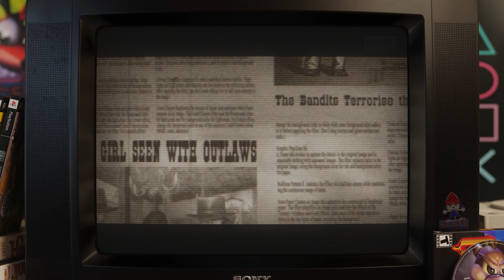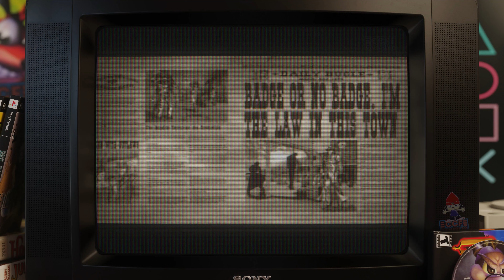Gunfighter: The Legend of Jesse James | 2001 | Wild West Shooter | Playstation 1 Classic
Gunfighter: The Legend of Jesse James is a shooter video game developed by Rebellion Developments and published by Ubi Soft for the PlayStation. The game's plot is set in the American Old West and stars Jesse James, a 19th century American outlaw. The game takes inspiration from Namco's Time Crisis and is set in the Wild West. The player must defeat all onscreen enemies in an area in order to move to the next area. The player is allowed to hide in order to dodge enemy attacks. However, the player must defeat all enemies before an onscreen timer expires. Sometimes, the player is rewarded for clearing an area with a time extension.

GAME RECORDING INFO:

The game was scaled to 4k, without bi-linear filtering, and retaining the original aspect ratio. I also use a shader / filter that simulates a CRT Monitor and the internal resolution is at 2X, just to give a greater definition to the objects. And also I've created a a 3d image of a PS1 game room with a TV from the 90s  to use as an overlay, to create a nostalgic atmosphere.